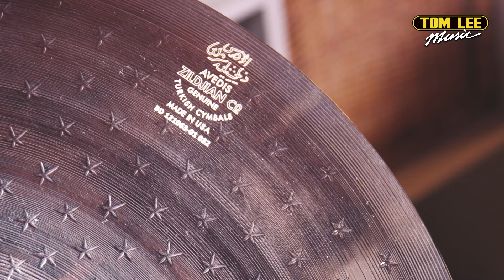【Bandaries EP89 Zildjian Z Custom 強勢回歸，集合Z系列多年優點 全面強化!!】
Zildjian ( @zildjiancompany/) 400週年，旗下深受 Rock/Metal 鼓手愛戴嘅系列 Z Custom 亦宣佈強勢回歸，亦已經登陸我地通利琴行喇～  今次仲要係集之前幾代 Z Custom 嘅大成，Marvin 同 鼓佬明 大讚有驚喜喎～！ 一齊聽下佢地點講？

如果想了解更多關於今集介紹過嘅 Z Custom 系列， 歡迎親臨 尖沙咀旗艦店 鼓房，向當值店員查詢 同埋喺我地嘅網店選購：